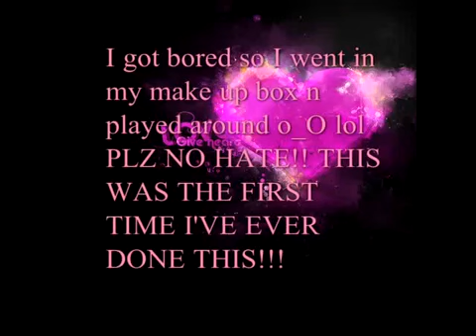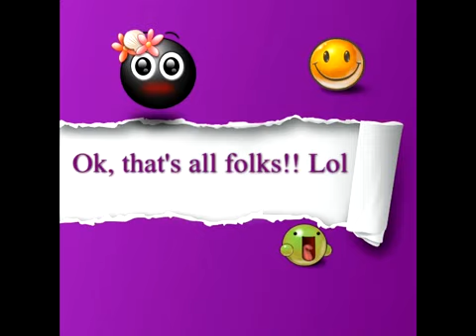Pics Of Me..Looking Like A Clown LOL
FIRST OF ALL!!! IM NOT A WEIRD PERSON THAT IS OBSESSED WITH CLOWNS!!! lol I DID THIS JUST FOR FUN SO PLZ NO HATE!